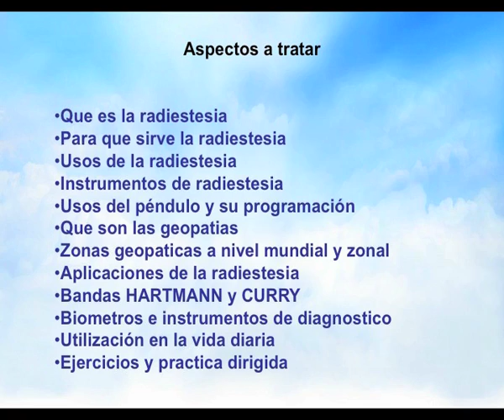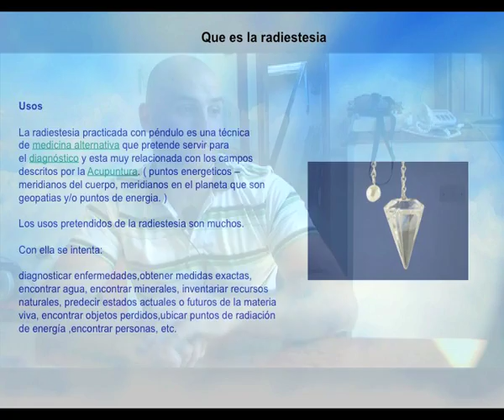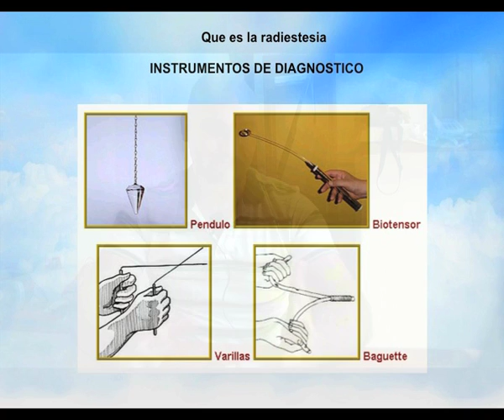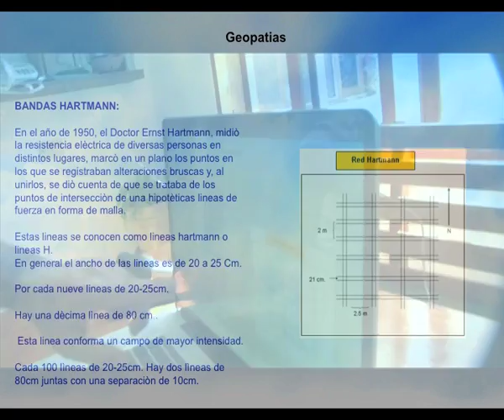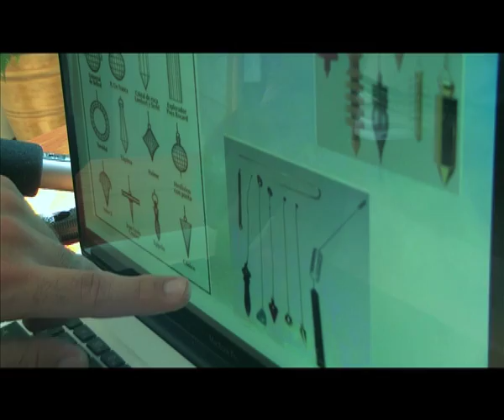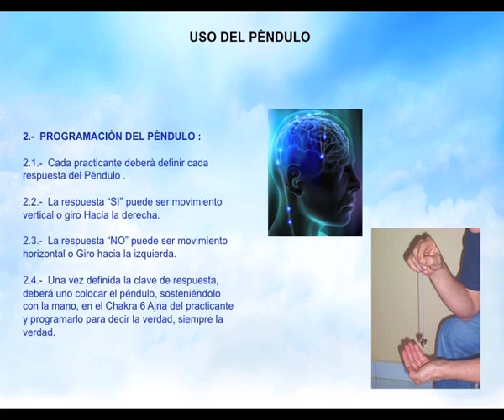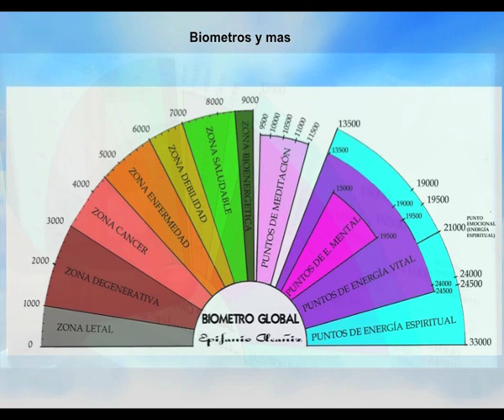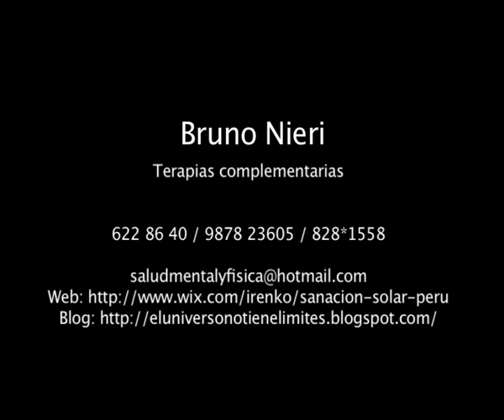Radiestesia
Taller de radiestesia hecho por Bruno Nieri en Lima febrero 2012
Diagnostico, busquedas personales, salud y lugares.